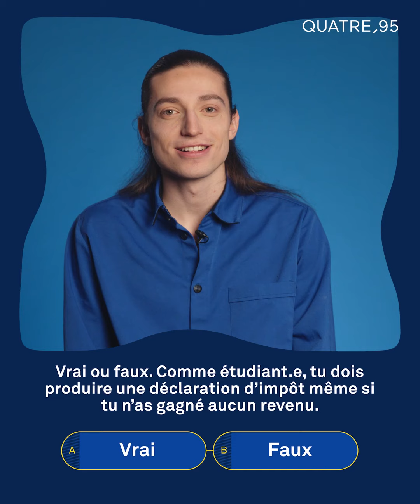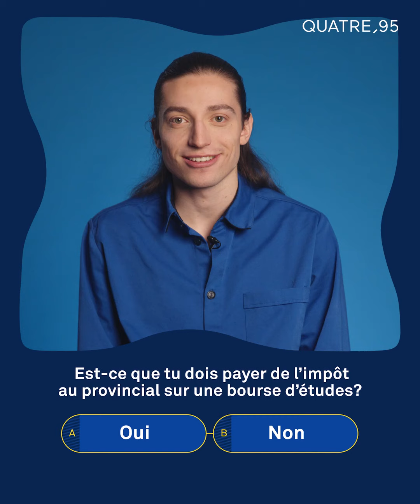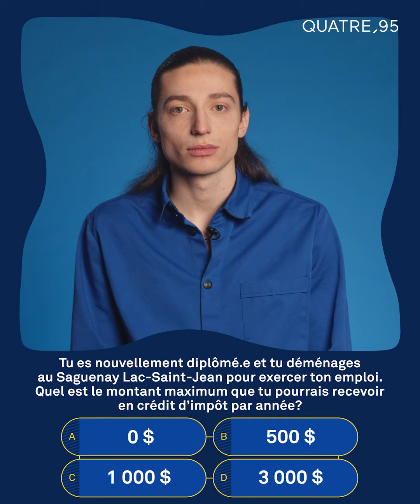Étudiants et étudiantes, à quel point connaissez-vous vos impôts? | Le quiz Urbania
Quatre étudiants de quatre domaines d'études différents participent au Quiz Urbania portant sur l'impôt.

Contenu produit en partenariat avec Revenu Québec.